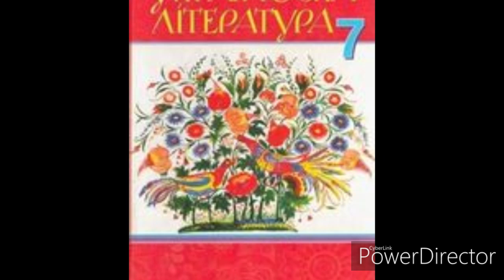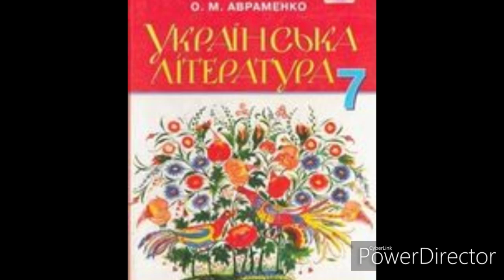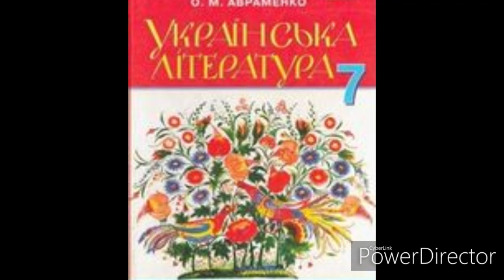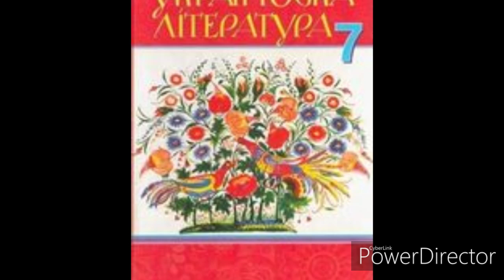Українська література 7 клас//"Гуси лебеді летять" Розділ 8 М.Стельмах